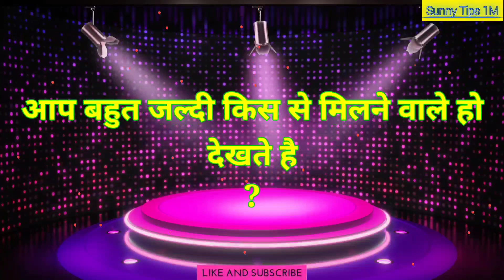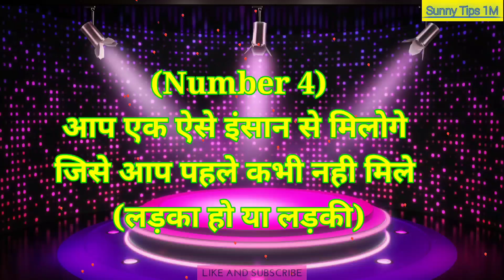quiz Game New , आपको बहुत जल्दी कोई मिलने आने वाला है , पता करें जी , Sunny tips1M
quiz Game
game quiz
new Game
today game
game today
sunny tips1M
dhanyawad 👍❤️